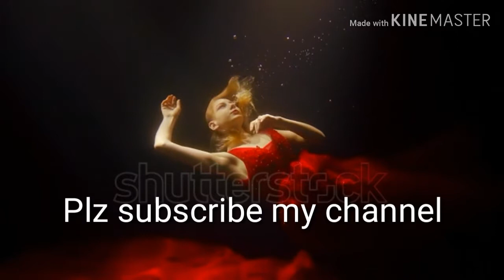दुनिया के सबसे खतरनाक जादूगर और जादू का रहस्य | Science And Tricks Behind Magic Explained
Dosto is video mein aap dekh skte hai, ki jadugar kaise apni tricks krte hai aur jadugar bnte kaise hai video ko last tak dekhe.